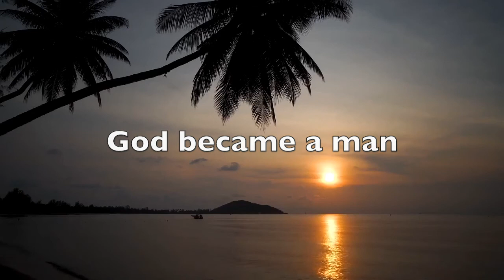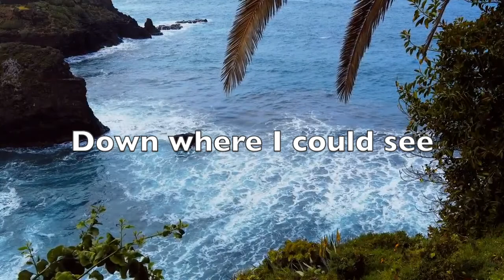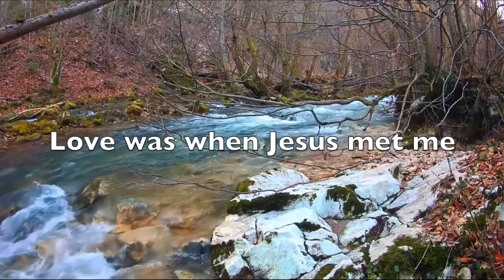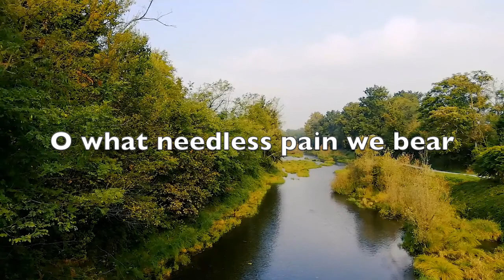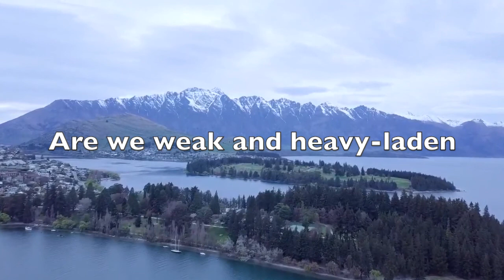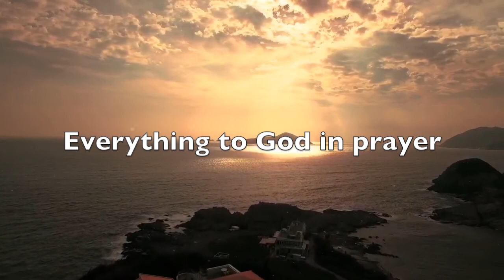Love Was When - A Medley Of Classic with Lyrics |Jermaine Leong & Nick Zavior | New Creation Worship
A Medley Of Classic by Jermaine Leong & Nick Zavior | New Creation Worship (Lyrics)

Love was when God became a man
Locked in time and space
Without rank or place

Down where I could see
Love that reached to me
Love was God dying for my sin
And so trapped was I
My whole world caved in

Love was when Jesus walked in history
Lovingly He brought a new life that’s free

Love was when Jesus met me
Now it’s real
Lovingly He came
I can feel He’s real

Love was God nailed to bleed and die
To reach and love one such as I

Words & Music by Joseph Medlicott Scriven